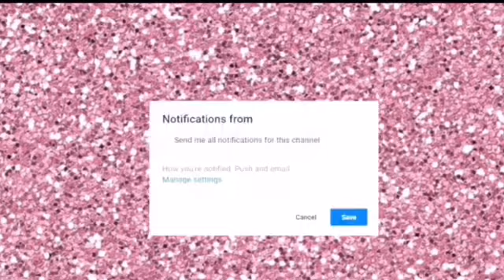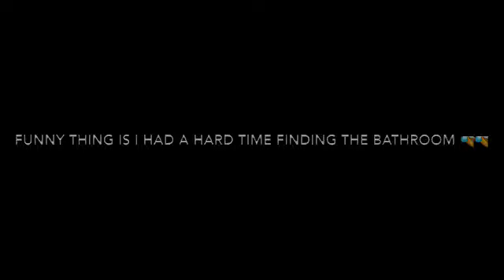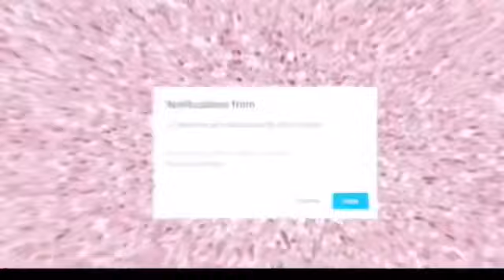GRWM:First Day Of Highschool ||2k18-2k19(Freshman)||MyLifeAsNyy